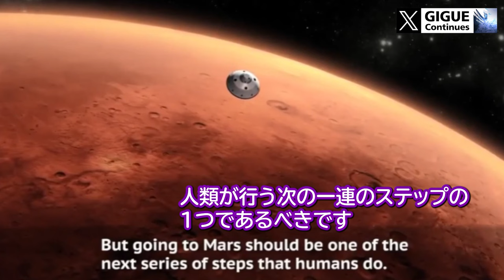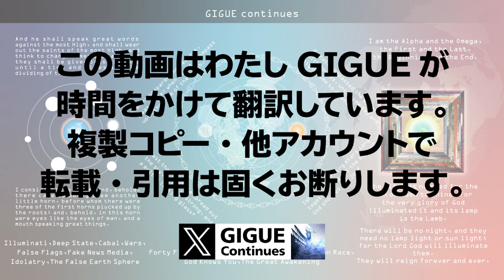🟥NASAが月面着陸捏造の事実をついに暴露した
【お願い】
このYouTubeと、X（Twitter）にもあげている英語動画はわたしGIGUEが時間をかけて日本語字幕を付けています。
スクリーンショット、画面録画などで、無断コピー複製しニコニコ、X、ランブル、テレグラムなど、他動画サイトで転載する、切り抜き、編集しブログなどに引用転載するなど、二次利用を固くお断りします。

日本人がほとんど調べない海外フラットアースの参考になる情報や、今『最後の時代』『終わりの時代』を生きる我々にとって得るべき知恵、光と闇の問題について、日本人の皆さん一人ひとりがもっと目覚め、知恵をつけてほしいので、日本語字幕をつけています。日本人が騙されやすいGoogleなどのニセのフラット情報などとは違います。リアルな重要な海外の情報を常にチェックしています。

わたしはYouTubeやX（Twitter）の広告収益化などはしておりません。（YouTubeが勝手に広告をつけている場合はありますが、こちらでは広告を外すことができませんので、広告は自由にスキップしてください）